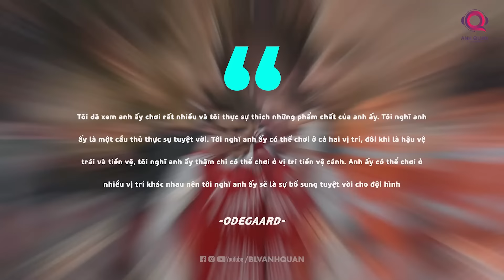NGÔI SAO NGOẠI HẠNG | OLEKSANDR ZINCHENKO - RANH GIỚI MONG MANH GIỮA SIÊU SAO VÀ TỘI ĐỒ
Oleksandr Zinchenko là một trong những ngôi khiến CĐV Arsenal thất vọng nhất ở mùa giải trước. Cựu sao Man City rớt phong độ và đôi lần trực tiếp làm Pháo Thủ mất điểm ở các trận đấu quan trọng. Điều này khiến tương lai của Zinchenko càng trở nên mờ mịt tại CLB thành London, Không ít NHM Arsenal cho rằng Mikel Arteta nên loại cầu thủ người Ukraine thay vì giữ anh ở lại năm nay.

Song tính đến nay, tương lai của Zinchenko vẫn không có gì thay đổi khi Arsenal vẫn giữ quan điểm giữ lại cầu thủ này. Đáp lại sự tin tưởng từ Ban lãnh đạo, ngôi sao 27 tuổi vừa ghi siêu phẩm trái phá trong trận Arsenal thắng Bayer Leverkusen rạng sáng nay.